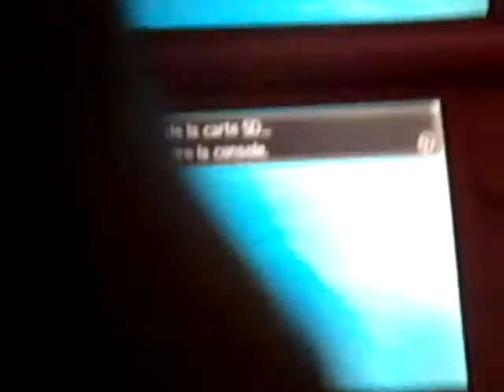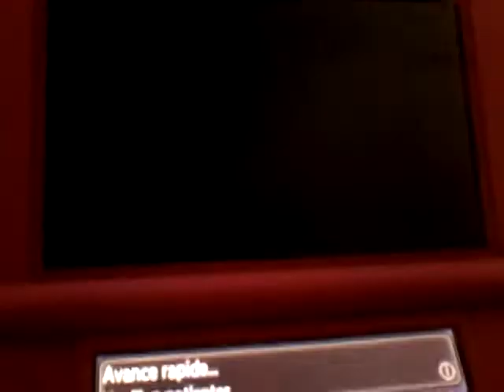Combat a l'arbre de combat avec Patience